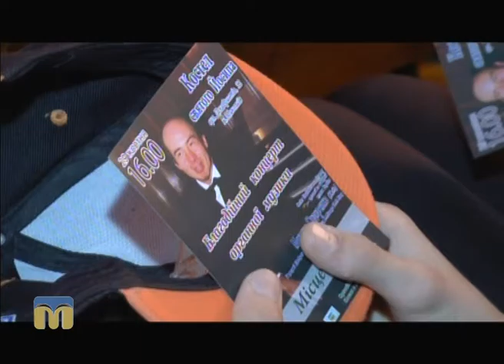Телевізійні новини Миколаївщини – 31.10.2016